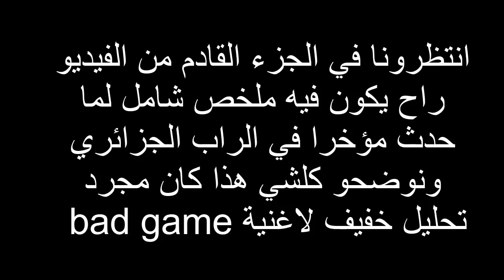didine klach - Bad Game تحليل خفيف